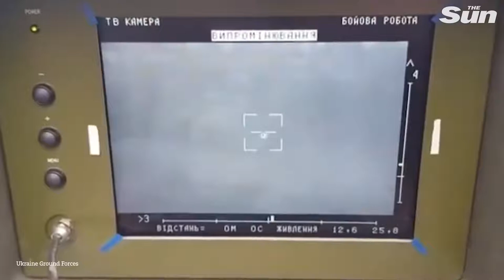Ukraine special ops troops destroy Russian launch system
Ukrainian special ops troops destroy a Russian missile system that had just received new ammo to launch an offensive against them.

The Special Operations Forces (SSO) said they saw the enemy receiving new ammo for their anti-tank missile systems, and managed to strike the first – and only – blow.

The Ukrainian military claimed that they killed the Russian “anti-tank fighters” and the new gear they had just received.

The Command of the SSO of the Armed Forces of Ukraine said on 20th May: “In the duel of the ‘birdwatchers’, operators of the SSO of Ukraine won.

“In one section of the frontlines, our soldiers saw the Russians bring ammunition for their anti-tank missile systems. Quickly assessing the situation, SSO operators were the first to attack without delay.

“The missile of the Ukrainian ATGM [Anti-Tank Guided Missile] from the first shot accurately struck the position of enemy anti-tank fighters, destroying them along with the newly brought ammunition.”